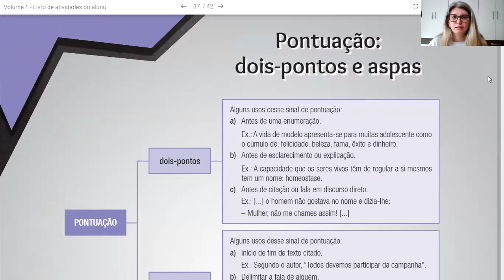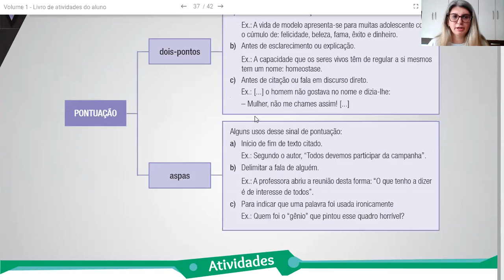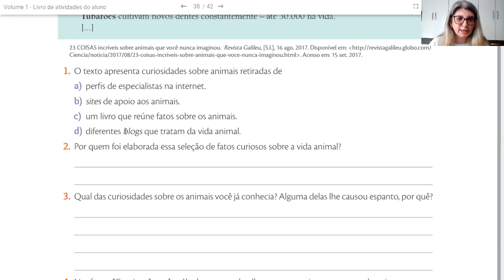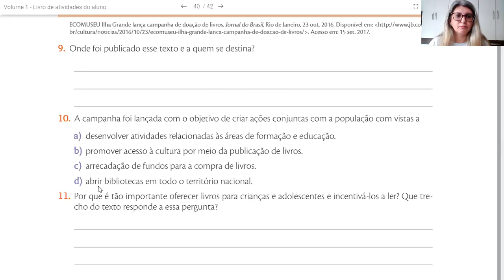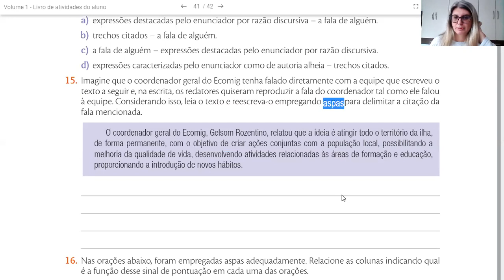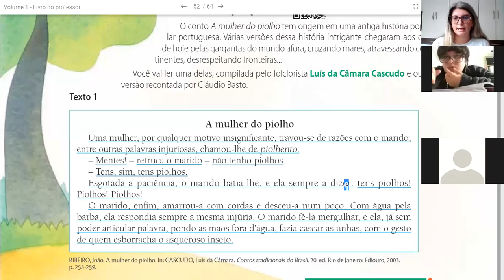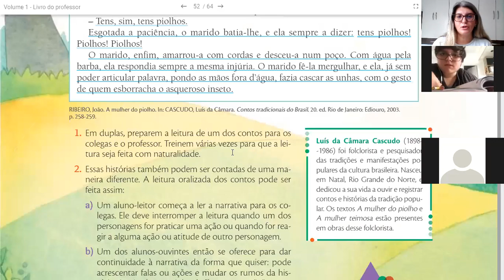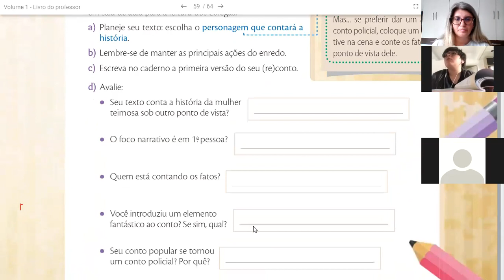7° ano língua Portuguesa- Pontuação: dois pontos e aspas ( explicação página 37 até 41- )